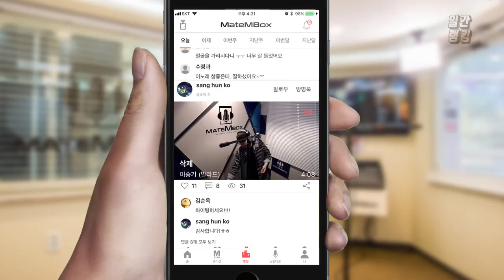메이트엠박스 일간 랭킹 순위 TOP4 2018년 6월 14일 [daliy ranking]